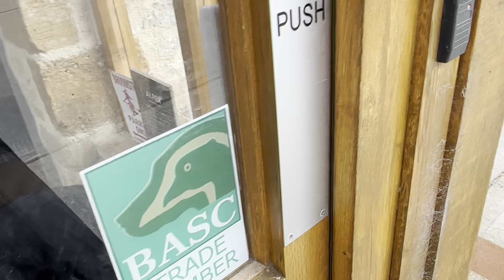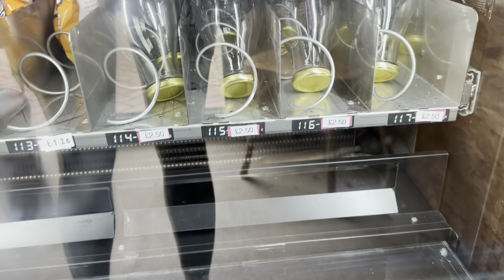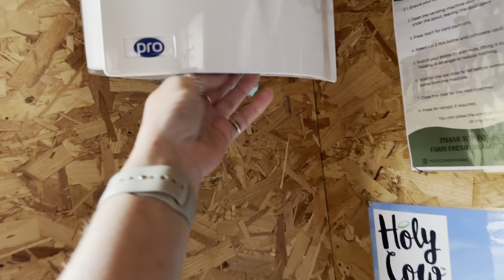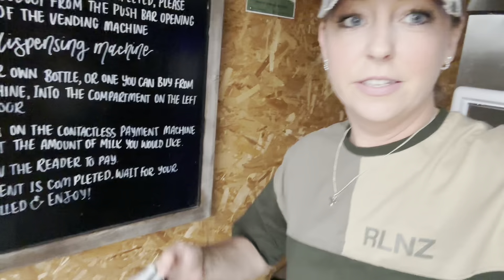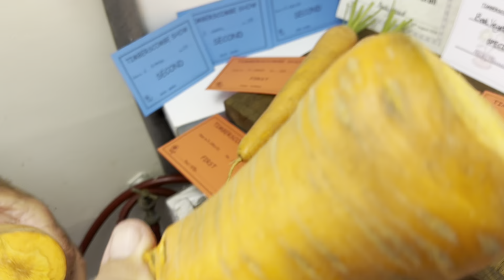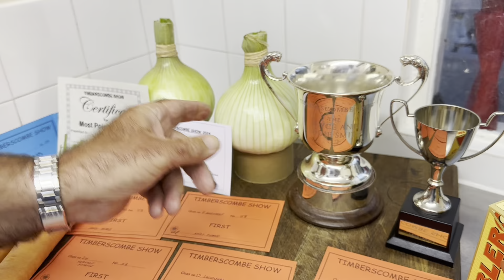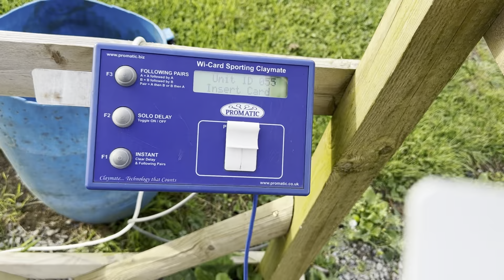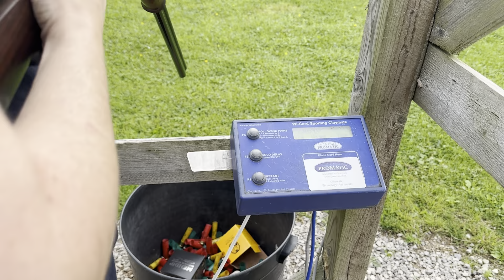WEEK VLOG | Clay Shooting | Field Sports | Shearing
Thought I’d do a little vlog for you all this week to give you a little insight into what I get up to….enjoy!

Much love
Lea Lea xx